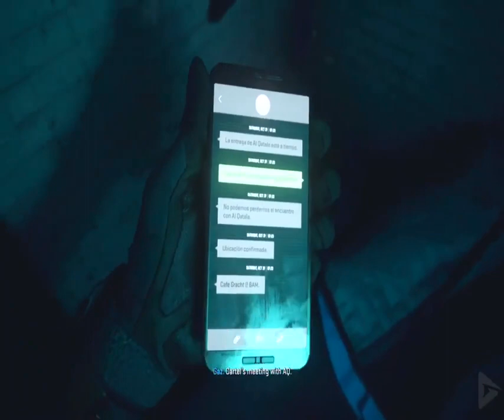Call of Duty: Modern Warfare II